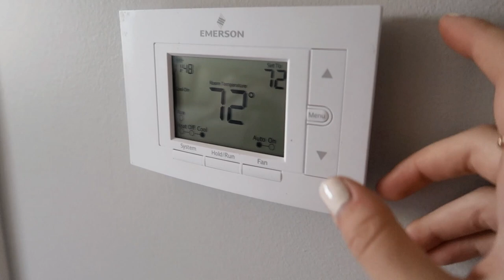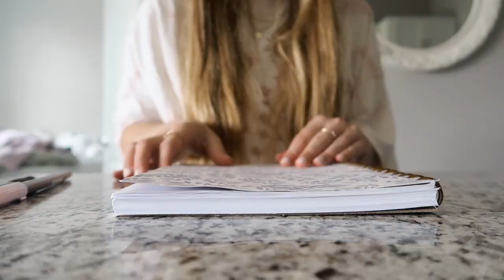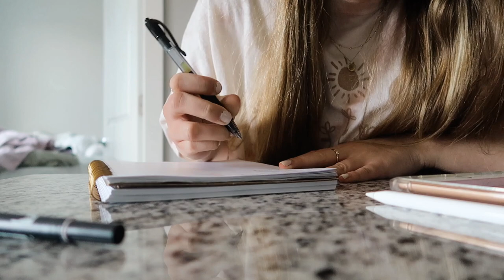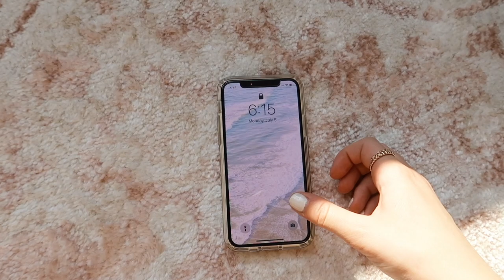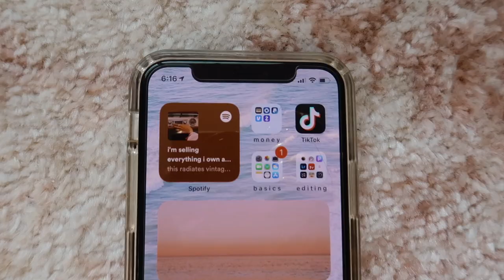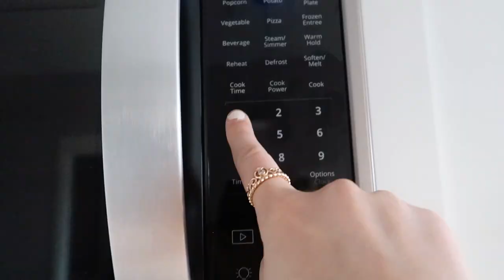productive summer vlog! | trader joe's haul, pr package unboxing, cleaning & more!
in this video, i had a productive monday! i did a trader joe's haul, unboxed a pr package, did some cleaning, youtube work and more!

+ etsy shop

l i n k s (items from the vid!)
+ my notebook
+ some of my room decor
+ brush pens
+ jewelry organizer
+ face oil

j e w e l r y
+ paisley ring
+ band ring
+ willow necklace

Hi! I’m Madilyn and welcome to my life! I am a 20 year old full-time college student at Grand Valley State University studying Advertising and Public Relations. I love sharing parts of my life with you and my channel revolves around that! I post a lot of productive lifestyle and college vlogs, but I also post videos like hauls, q&a’s, and aesthetic content. If you love lifestyle/productive vids then this is the channel for YOU! I love inspiring you to be productive as much as I love being productive myself! Please share my channel with your friends/family, it really helps me out!!

love you!!